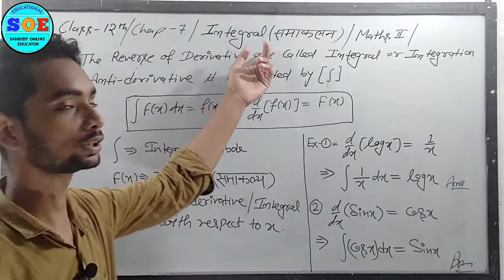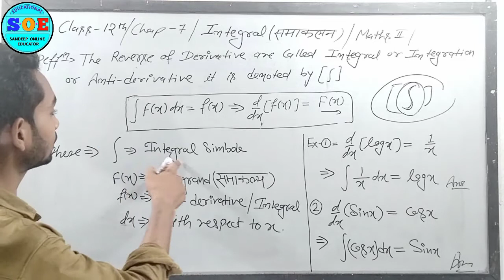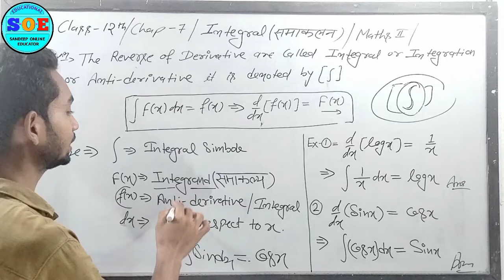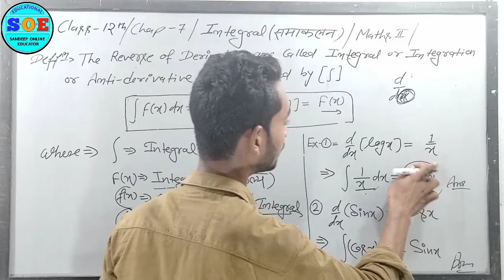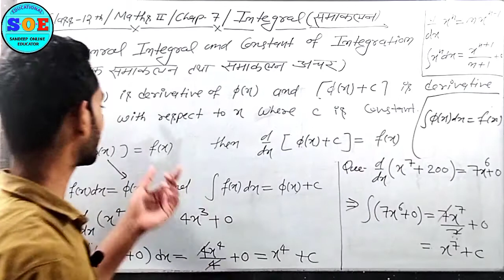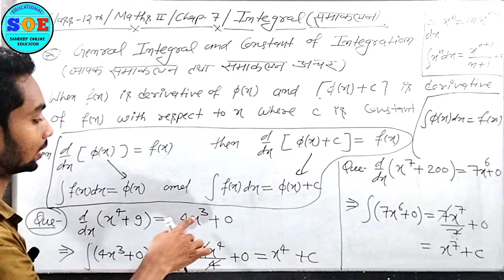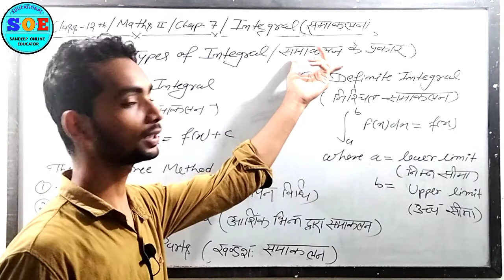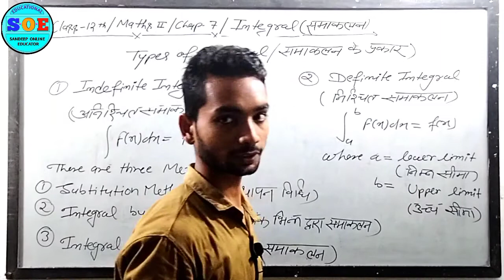समाकलन का परिचय|indefinite integration class 12|Integration By Part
समाकलन का परिचय|indefinite integration class 12 one shot| integration By Part| indefinite integration class 12

class ass 12 maths integration
types of integral class 12
समाकलन कितने प्रकार के होते है
integration class 12 neha agarwal
समाकलन का परिचय
ntegration class 12
class 12 maths chapter 7
class 12 integrals
Integration as inverse process of differentiation | Integration of a variety of functions by substitution by partial fractions and by parts | Evaluation of simple integrals of the following types and problems based on them | Fundamental Theorem of Calculus (without proof).Basic properties of definite integrals and evaluation of definite integrals
Class 12th Maths Integrals Chapter 7
Class 12th Maths  NCERT Integral chapter 7
Class 12th Integration Chapter math
Math Integration chapter 7 In Hindi
Integral kise kahte hai
Integration ka paribhasa
Class 12 NCERT Mathematics Integration chapter 7
Class 12 maths Anti-derivative Chapter 7
What is integral
what is Integration what is defination of Integrals
Types of Integral in hindi.
samakalan kitne prakar ka hota hai
samakalan me C add kyu hota h
कक्षा 12 गणित समाकलन पाठ हिंदी   में
समाकलन का क्या मतलब है...
समाकलन किसे कहते हैं
प्रति-अवकलज कक्षा 12 गणित हिंदी
समाकलन का प्रयोग कहा किया जाता है
कक्षा 12 गणित समाकलन के प्रकार
समाकलन कक्षा 12 गणित  हिंदी  में
Anti-derivative Class-12 Maths in Hindi